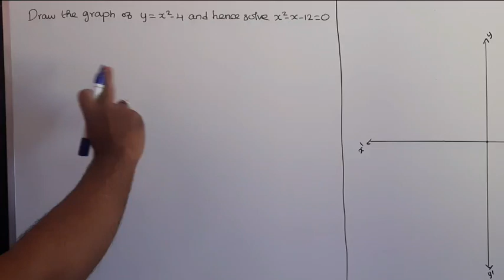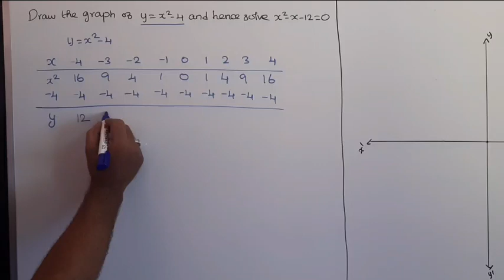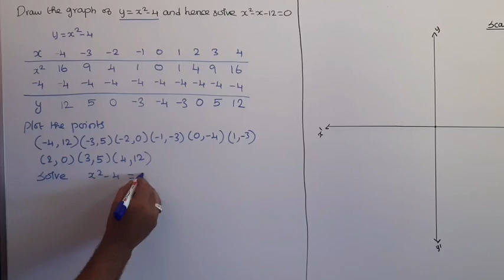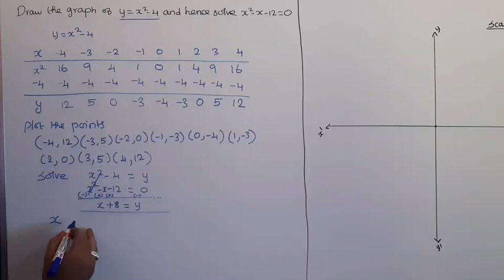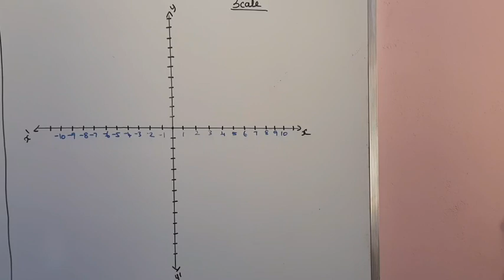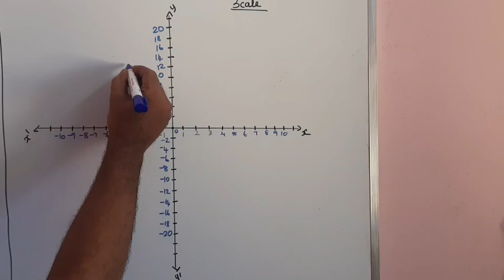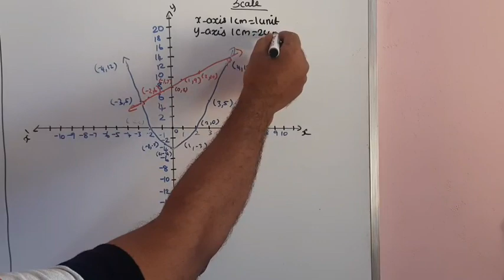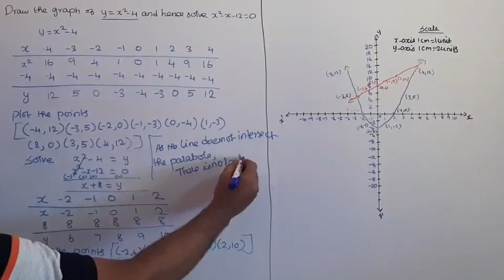10th Maths Graph Exercise 3.16 Sum 2 | 10th Standard Graph easy Method | Kalvi Tube